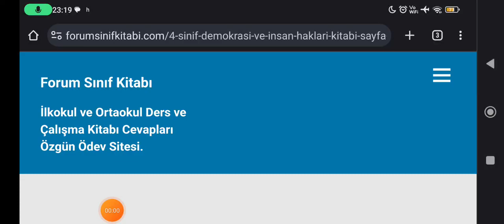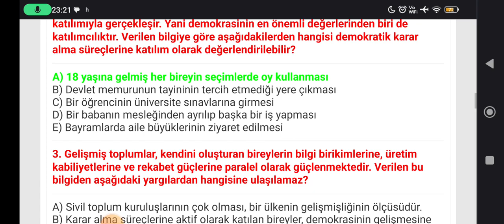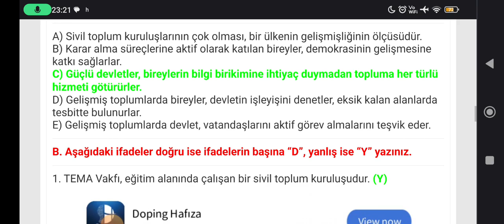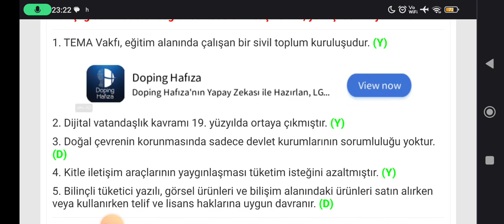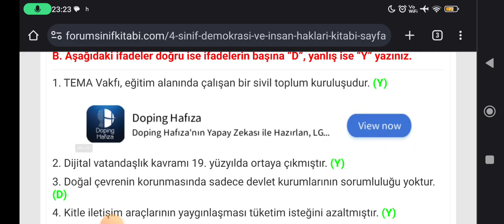4. Sınıf Demokrasi ve İnsan Hakları Kitabı Sayfa 88 ATA Yayıncılık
4. Sınıf Demokrasi ve İnsan Hakları Kitabı 3. Ünite Tema Sonu Değerlendirme Çalışmaları Cevapları Sayfa 88

İlkokul 4. Sınıf Demokrasi İnsan Hakları ATA Yayıncılık Ders Kitabı Sayfa ve Metin Cevapları için TIKLAYINIZ.